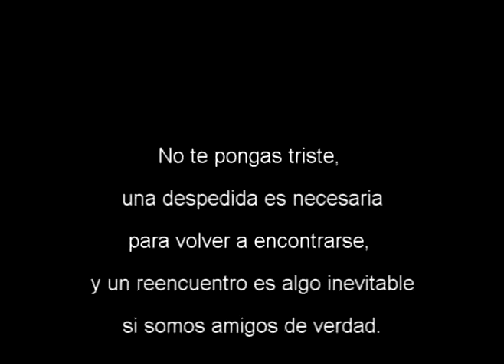video de la graduacion de psicologia generacion 04-09 uady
es el video proyectado en la graduacion de psicología.